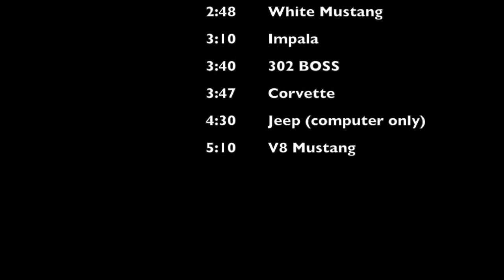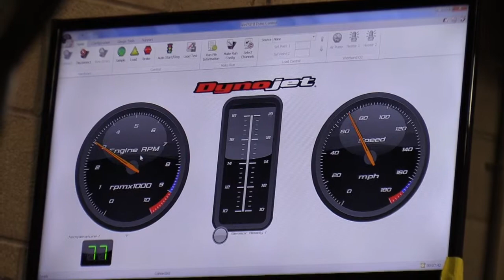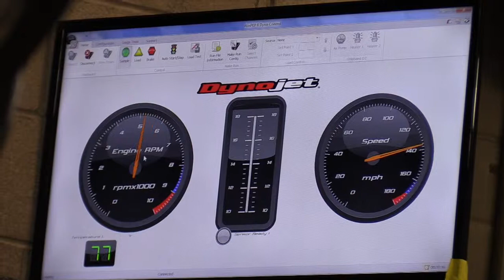Dyno Pull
Dyno Pulls at Howard Automotive, 2015